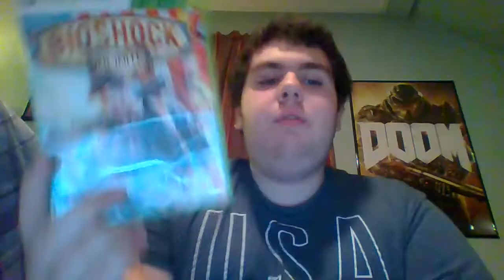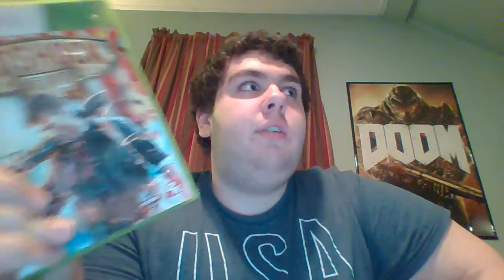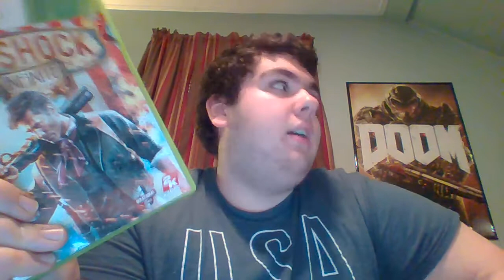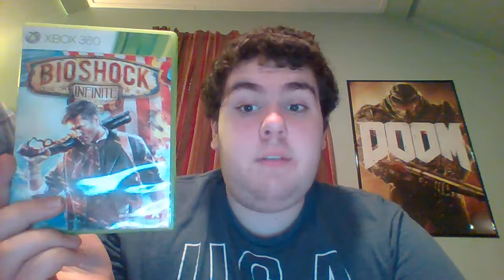BioShock Infinite Game Review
My review on my favorite installment in the series "BioShock Infinite"